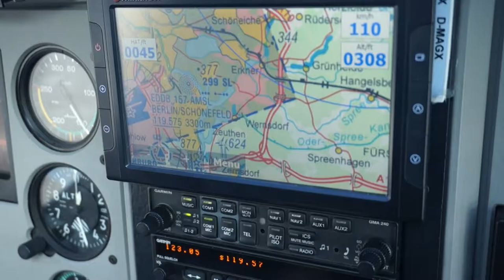2014.01.25 - Takeoff EDAY - Rwy 05